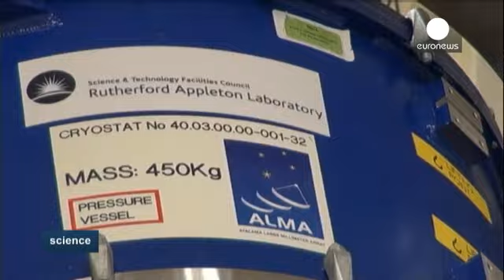Les paraboles l'Alma écoutent les origines de l'univers - science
Inauguré en mars 2013, Alma, soit le Vaste Réseau d'Antennes (Sub-)Millimétriques est le nouveau grand téléscope qui se dresse dans le désert d'Atacama au Chili. Il vient de commencer sa moisson d'informations sur les marges de l'univers. 66 antennes paraboliques parfaitement synchronisées sont ainsi tournées vers un nouvel horizon à base d'ondes très courtes.

Gianni Marconi, astronome : "Si vous voulez, Alma vient compléter l'astronomie classique. Alma fait des recherches sur une longueur d'o...